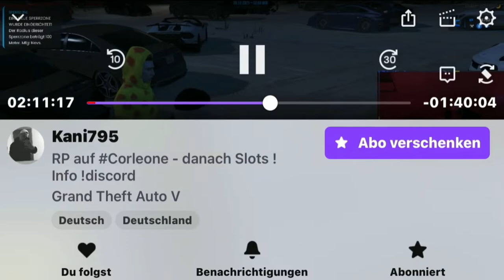Lustigste rp begegnung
Dies ist die Aufnahme von Kani also nicht meine sein Twitch name ist Kani795 aber ich bin der Kollege im gelben hoodie